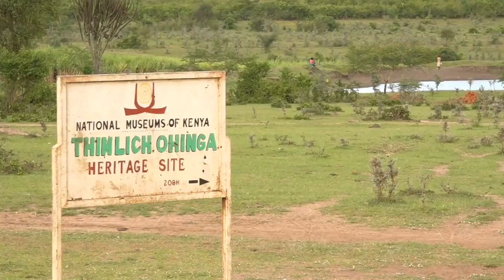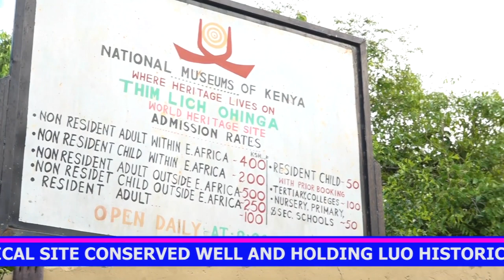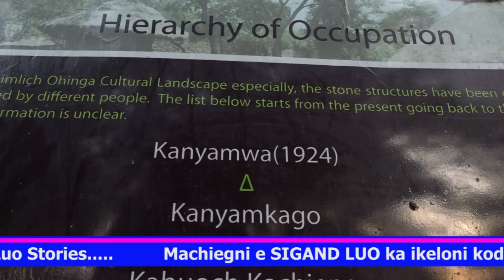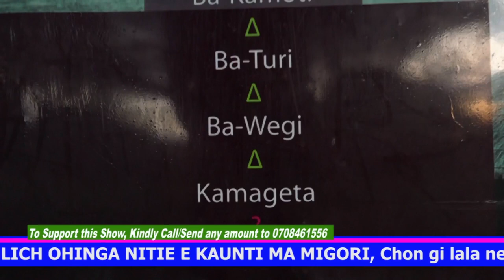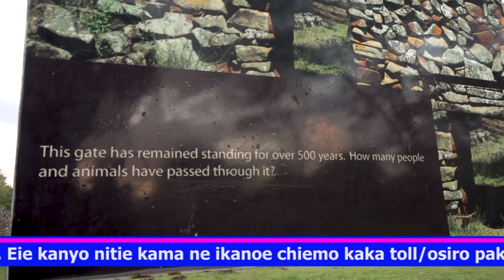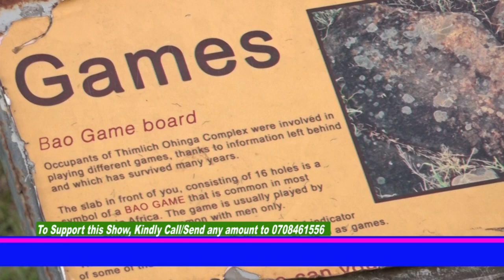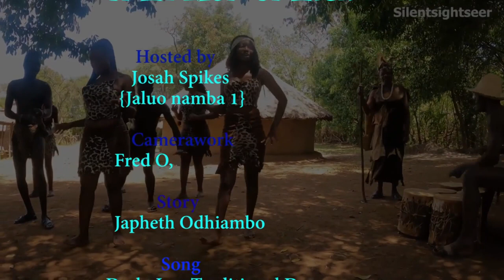SIGAND LUO 4. THIM LICH OHINGA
FOR :
WEDDING,BIRTHDAY,PRESS CONFERENCE, FUNERAL or any other function... video Production?
 news or your personal story that we should feature?
Are you an artist and you want record your audio songs plus video shooting?

Inbox on facebook josah spike odhiambo

YOU ARE OUR PRIORITY, AGAIN AND AGAIN!